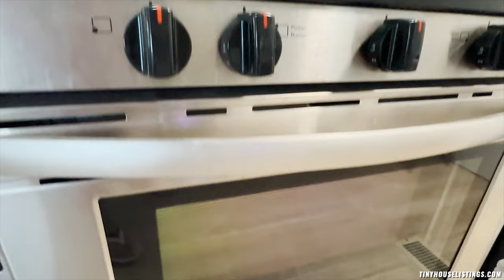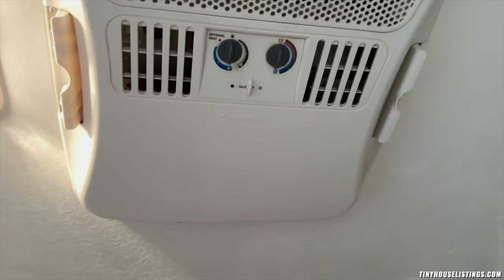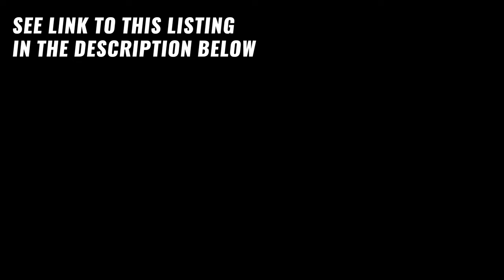Tour this Incredible 400sqft Certified Tiny House on Wheels with Slide-Outs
Love this tiny house?

Welcome to our video tour of this amazing dream tiny house on wheels! This 400sqft home is not only beautifully designed and expertly crafted, but it's also third-party certified, giving you peace of mind when it comes to safety and quality.

One of the unique features of this tiny house is its slide-outs, which expand the living space and give you even more room to move around. Inside, you'll find a cozy and functional layout, with a well-appointed kitchen, a comfortable living area, and a sleeping loft that feels like a private retreat.